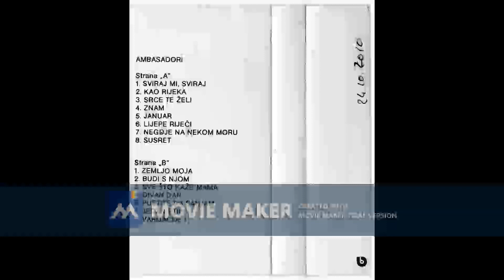AMBASADORI Jedan stih 1975